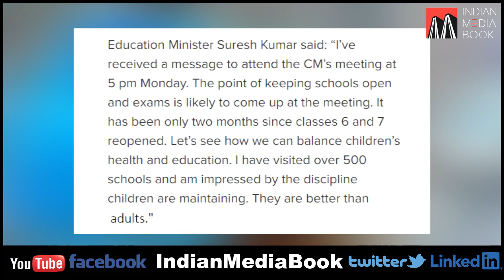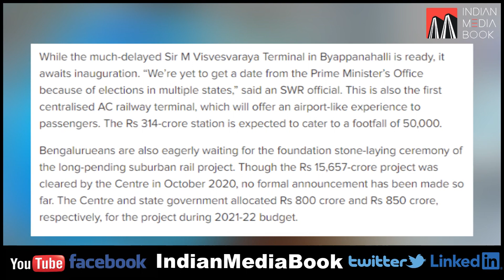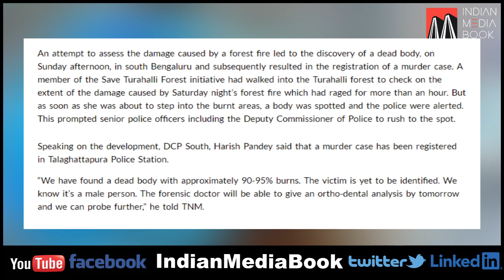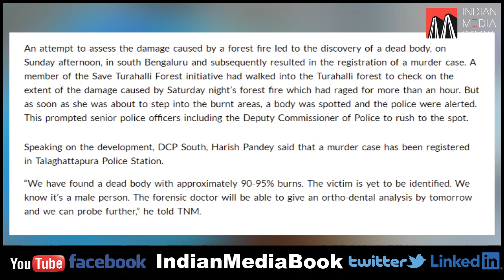Decision On School Exams || Karnataka States Delay Key Infra Project || Murder Case Registered